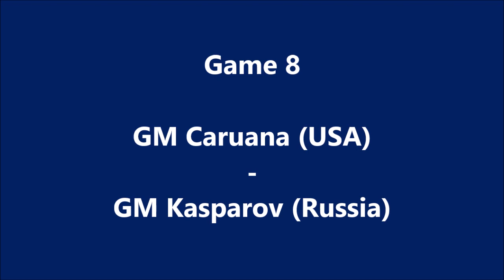GM Caruana - GM Kasparov